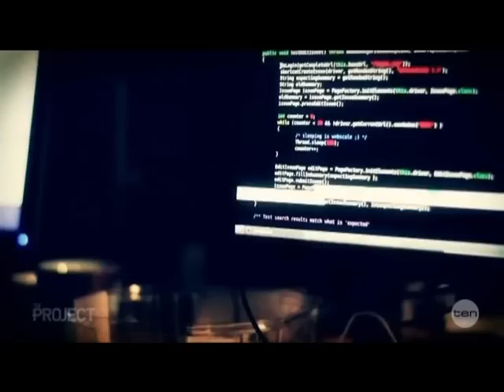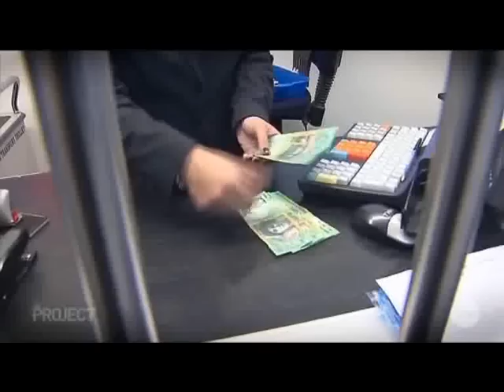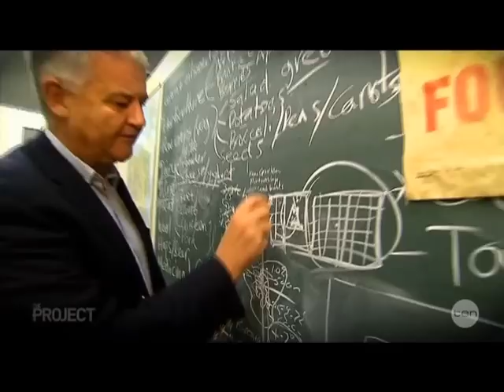The Project - Network Ten (13 January 2014)